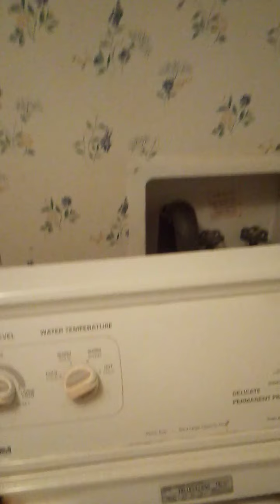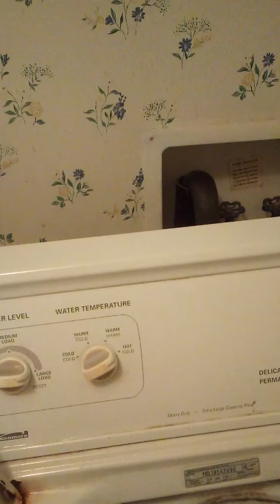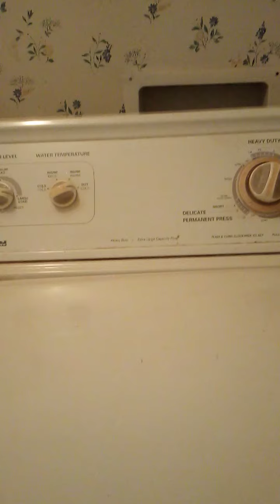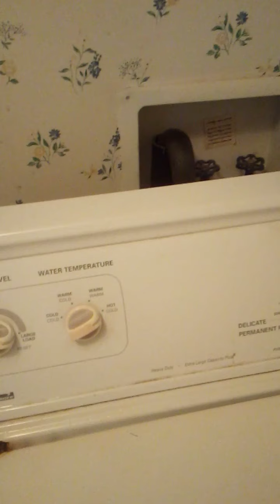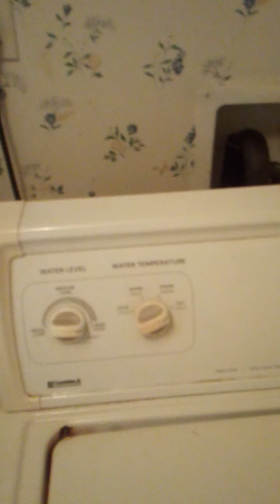Washing Machine Part 1